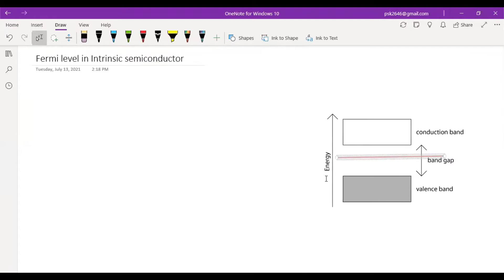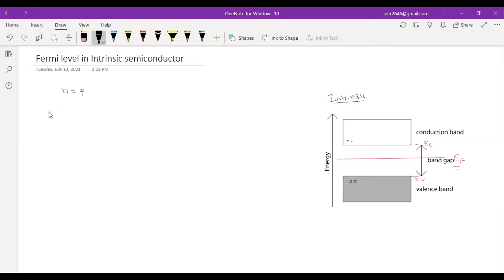Position of Fermi level in Intrinsic Semiconductor | Semiconductors |JNTUK| R20 | 2021|Mixed Telugu